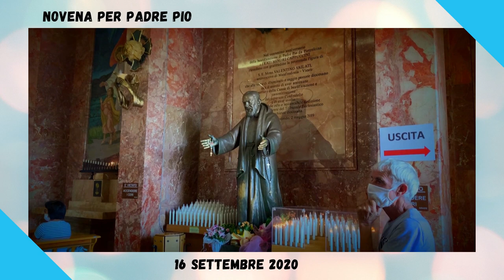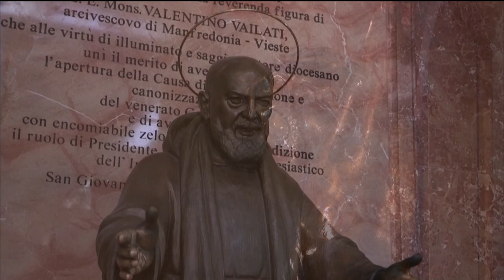Padre Pio: "l'impegno del cristiano è trasformarsi in Gesù"